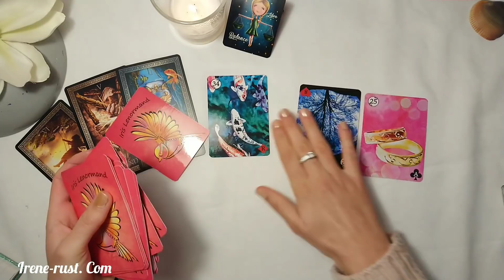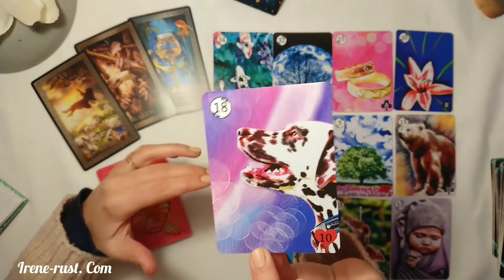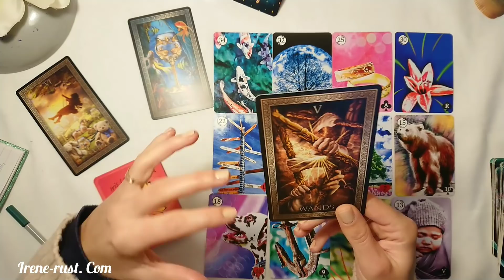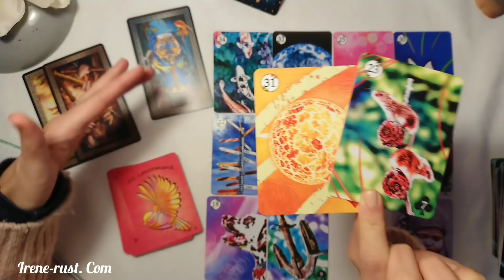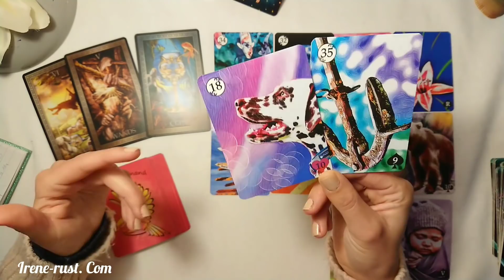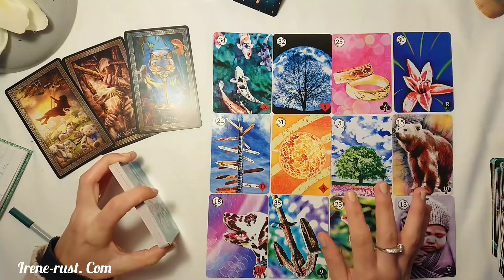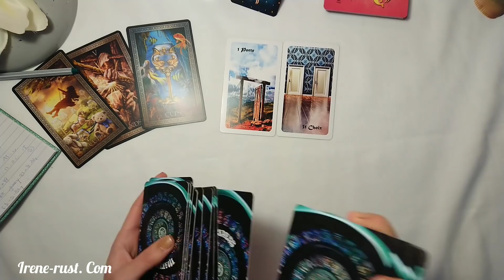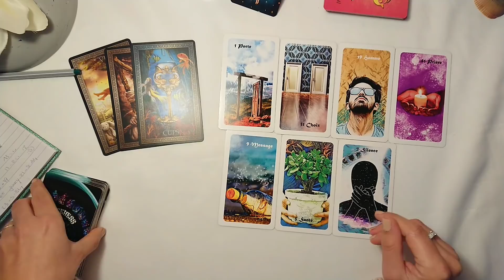BALANCE Février 2022 ~ Libération d'une énorme blessure.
Balance pour votre signe astrologique février2022, votre taroscope sentimental . Signe astrologique solaire, ascendant ou vénus.

merci pour votre soutient ma chaîne /♥

Jeux que j'utilise dans cette guidance
Le tarot
Les petits signe astrologique d'irene rust
Oracle matehess, mon dernier oracle
🍀Formation Grand Tableau Lenormand 🍀 Promo - 10 % en ce moment